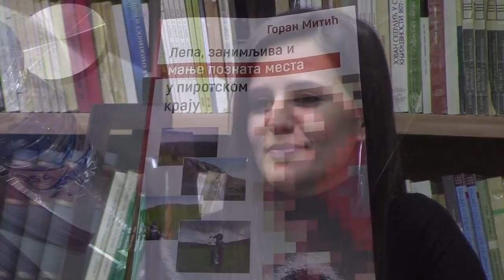Književno veče Gorana Mitića- Čitaonica Biblioteke 20.11.2018.